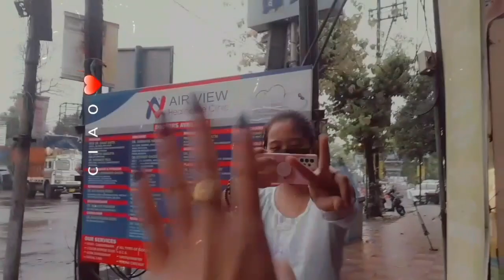Unplastic Mahananda Cum launch of Youth4GreenHydrogen with Mr erik Solheim &Youth Of India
all about From Ganda To Mahananda Cleanathon drive ..